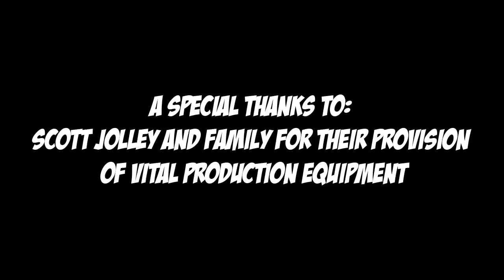Slaptastic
Slaps are a dime a dozen, and he needs change for a 20!